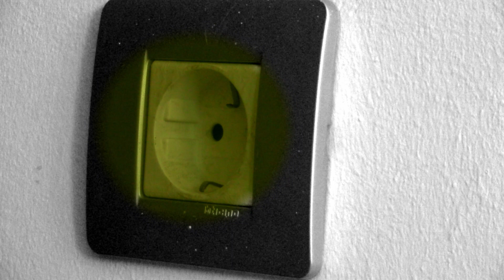Bursting With Laughter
Artist: Ana Rita Canhão

Directed and performed by Ana Rita Canhão
Poem 'The Stone' written and narrated by Eduardo Marques da Costa